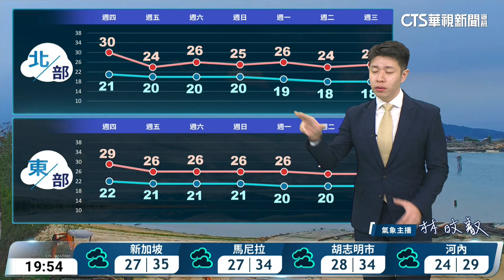鋒面通過天氣不穩定 金門留意低雲霧 山區留意坍方及落石｜華視新聞 20240404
明（５）日鋒面通過，北部、東半部整天不定時有局部短暫陣雨，中部山區亦有降雨機會，由於此波鋒面結構較鬆散，下雨時間不長，雨勢不大，而其他地區仍為多雲到晴的天氣；氣溫方面，受到涼空氣影響，桃園以北及宜蘭白天高溫相對今天下降６至７度，大約落在２２到２４度之間，竹苗及花東約２５至２８度，中南部影響不大，普遍仍有３０度以上的高溫，尤其嘉義以南局部近山區或河谷有３６度高溫發生的機率，各地低溫約２０至２２度。